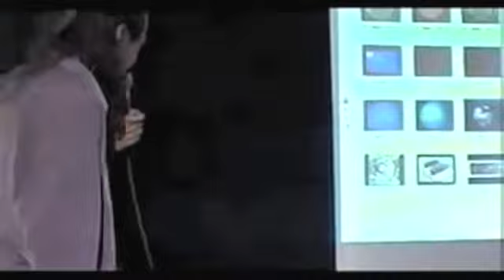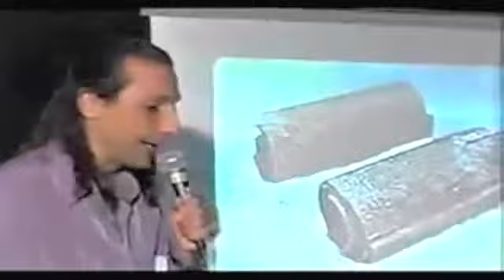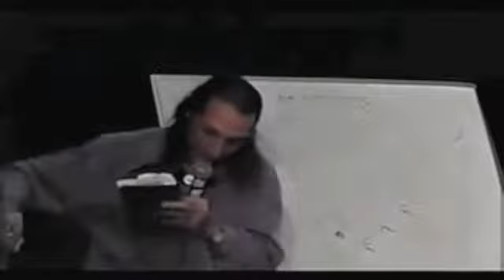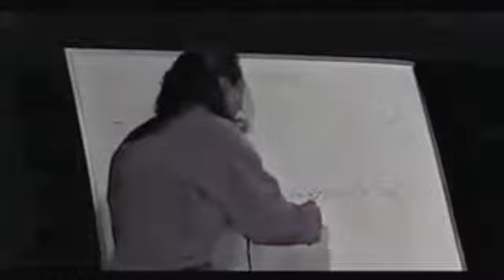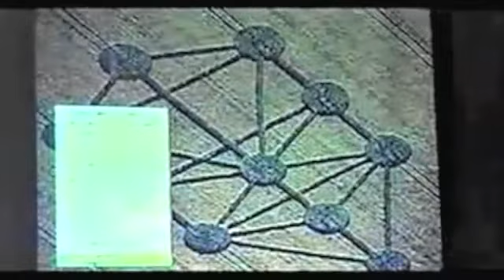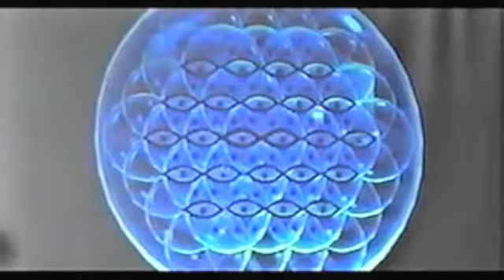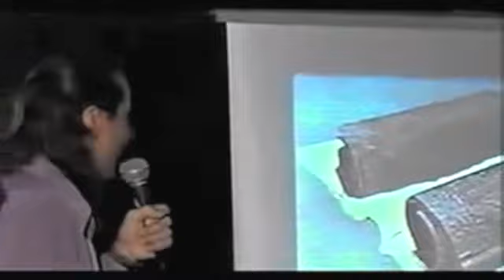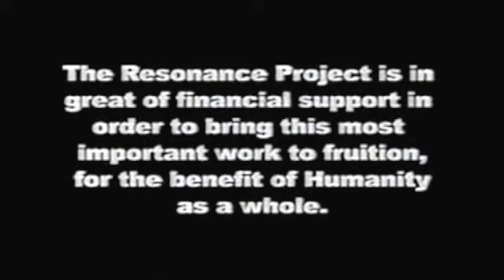Nassim Haramein - Conferencia Maestra en español 4/4